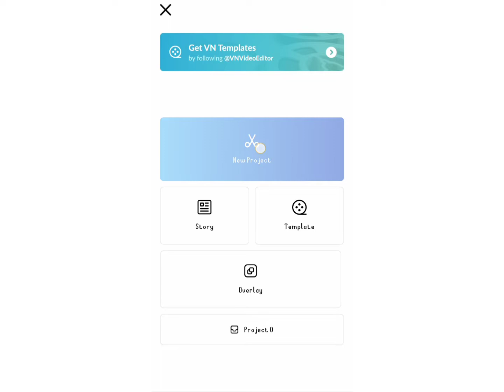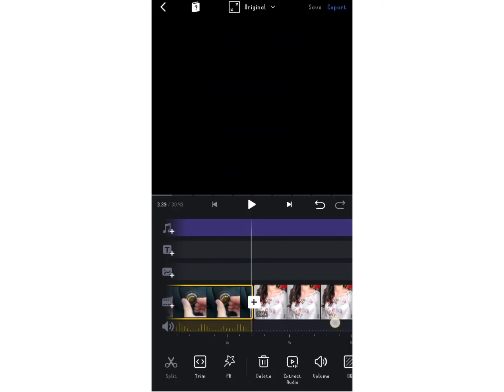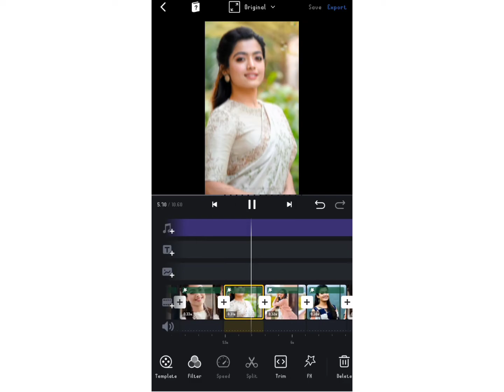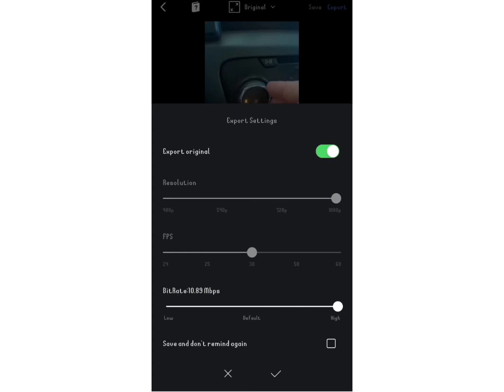TrenDinG Instagram Reels Video EditinG